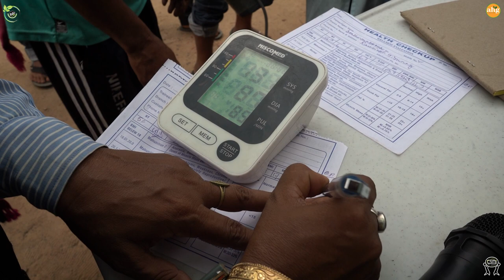Prachin Herbs Healthcare Pvt Ltd Donkamokam Campaign | Assam| India